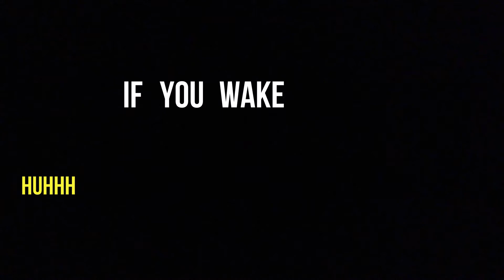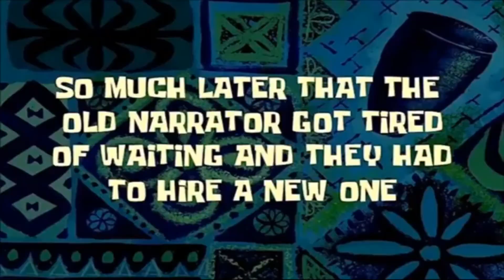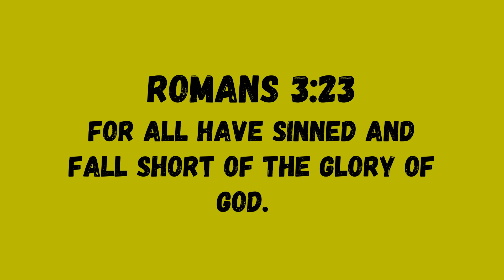Brody's Tales | Sin Ep.8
Citrus Park Ministries is located at: 7705 Gunn Hwy, Tampa, FL 33625